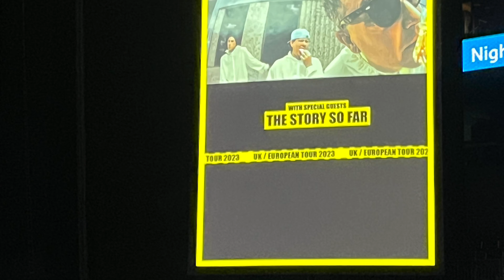Blink 182 - Live in Hamburg 2023 / Barclays Arena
00:00   Stay together for the Kids
03:58   Dumpweed
06:31   Aliens Exist
09:27   Up all night
12:53   Feeling this
15:55   Rock show
18:39   Happy Holidays